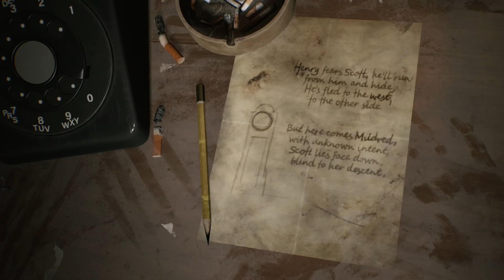Silent Hill 2 | Parte 9: Edifício Blue Creek - O Relógio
Tendo recebido uma carta de sua falecida esposa,
James dirige-se ao local onde compartilharam muitas lembranças,
na esperança de vê-la mais uma vez: Silent Hill.
Lá, à beira do lago, ele encontra uma mulher estranhamente parecida com ela...

"Meu nome... é Maria," a mulher sorri. Seu rosto, sua voz... Ela é exatamente como ela.

Vivencie uma aula magistral de terror psicológico de sobrevivência — elogiado como o melhor da série — no hardware mais recente, com visuais arrepiantes e sons viscerais.

Gráficos e som de última geração

Com ray tracing e outros aprimoramentos técnicos de ponta, o mundo de SILENT HILL e sua ambientação perturbadora estão ainda mais reais do que antes.
E com a inclusão de novas paisagens sonoras envolventes, você vai se sentir como se estivesse no meio de tudo.

Ambientes maiores

Explore locais e construções que antes eram inacessíveis ou foram adicionados recentemente ao remake.
Vivencie a mesma história aclamada, enquanto vê a cidade de Silent Hill com novos olhos em um mapa expandido.

Câmera sobre o ombro

O remake passa dos pontos de vista da câmera fixa do original para uma perspectiva sobre o ombro, colocando você mais perto do que James vê, para uma experiência mais emocionante e envolvente enquanto você explora a cidade e fica cara a cara com monstros.

Jogabilidade de combate evoluída

Armas familiares como o cano de aço e a pistola retornam, mas agora com um sistema de combate aprimorado.
Evite ataques com esquivas cuidadosamente cronometradas, mire com precisão e muito mais, tornando os encontros com monstros mais envolventes e aterrorizantes do que nunca.